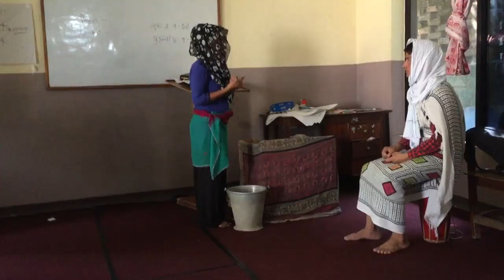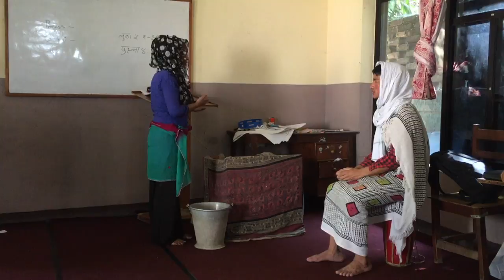John 4: 1-42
Drama during Integral Mission Class at CLTC Butwal. Students were so talented and obedient.